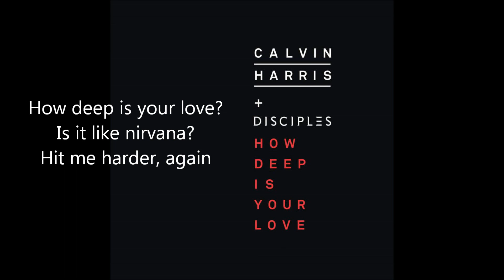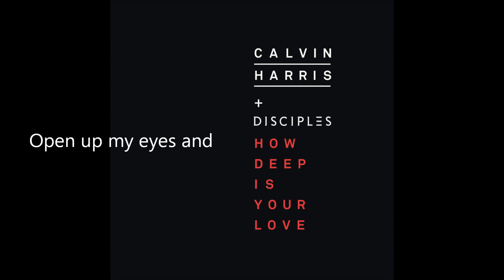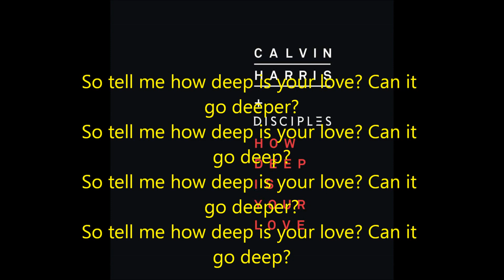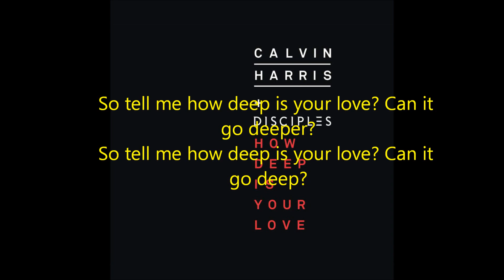Calvin Harris ft. Disciples - How deep is your love - ONLY LYRICS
Lyrics of the song How deep is your love by Calvin Harris ft. Disciples.

Text:

I want you to breathe me in
Let me be your air
Let me roam your body freely
No inhibition, no fear

Is it like the ocean?
What devotion? Are you?
How deep is your love?
Is it like nirvana?

Open up my eyes and
Tell me who I am
Let me in on all your secrets
No inhibition, no sin

So tell me how deep is your love? Can it go deeper?
So tell me how deep is your love? Can it go deep?
So tell me how deep is your love?